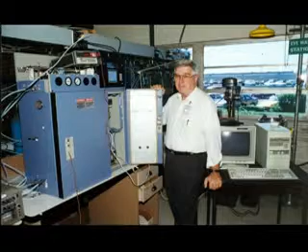Song Hammond M3 Blues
1959 Hammond M3 mechanical "tonewheel" organ.
Often referred to as "The Voice of God".
Poor line frequency regulation makes it sound even better as the
tone generator is sync'd to the AC mains.